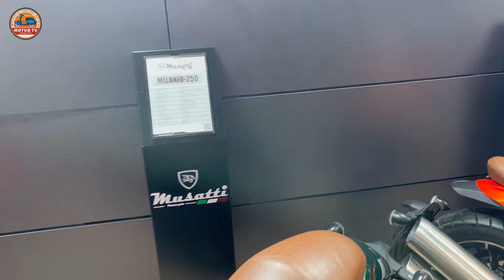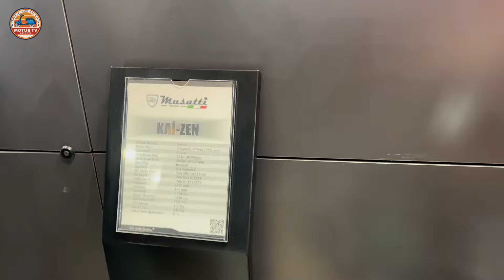Musatti Yeni Bir Marka! İtalyan mı? Türk mü? İstanbul Motosiklet Fuarı 2024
Motobike İstanbul 2024 fuarında Musatti ile karşınızdayız. Musatti 2020 yılı itibarıyla motosiklet sektörüne adım atmış bir markadır.
Milanio-250 ve KAI-ZEN modellerini inceledik. Keyifli seyirler dileriz.